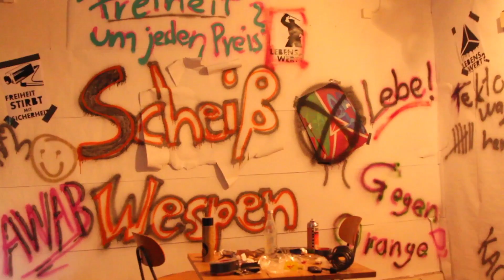Behind the Scenes #1 - Rebellenhaus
1. Behind the Scenes von unserem Groß Projekt Lebenswert